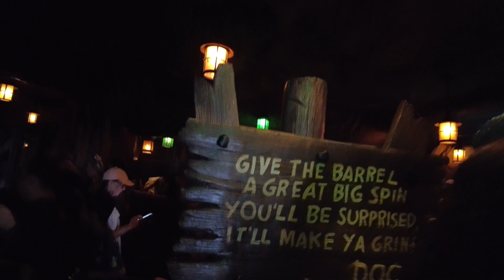Full POV Roller Coaster Seven Dwarfs Mine Train Experience | Disney World Rides POV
Embark on a sparkling adventure with Disney’s Seven Dwarfs Mine Train, where the classic tale of Snow White and the Seven Dwarfs comes to life in an unforgettable roller coaster ride! 🌟🚂 This family-friendly coaster in Magic Kingdom's Fantasyland takes you deep into the heart of the diamond mines, where you'll zip and zoom through twists, turns, and gentle drops—all while surrounded by the glittering jewels that the Seven Dwarfs have unearthed. 💎🎢

As you race through the mine, you’ll encounter your favorite dwarfs—Doc, Grumpy, Happy, Sleepy, Bashful, Sneezy, and Dopey—hard at work, singing the iconic 'Heigh-Ho' as they dig for treasure. The ride’s innovative design allows your mine cart to sway back and forth, adding an extra layer of excitement to the journey. 🌈✨ The adventure doesn’t end in the mines, though! The ride culminates in a heartwarming scene at the dwarfs' cottage, where Snow White herself makes a magical appearance.

Perfect for both thrill-seekers and those who love a bit of Disney nostalgia, the Seven Dwarfs Mine Train is a must-ride attraction that blends storytelling, charm, and a touch of excitement. Whether you’re enjoying the detailed theming or the smooth coaster thrills, this ride offers something for everyone. So, grab your pickaxe and get ready to sing 'Heigh-Ho' as you embark on a dazzling journey through the enchanted diamond mines! 🎶💎